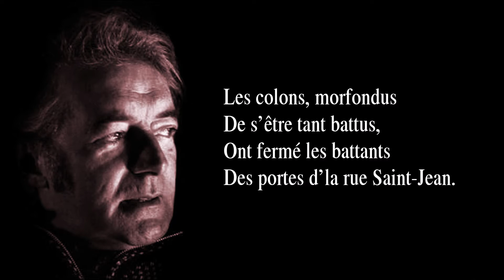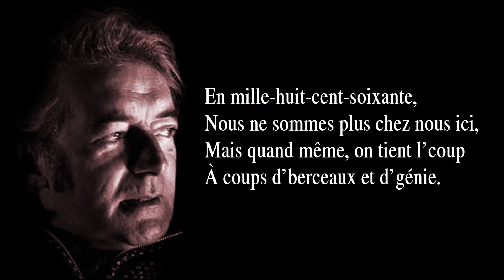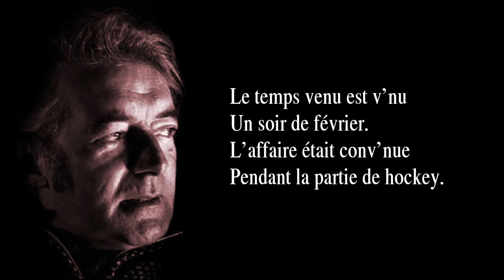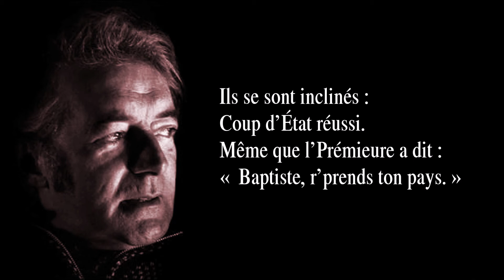UN SOIR DE FÉVRIER – version de 1972 – avec paroles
La chanson “Un soir de février” parut en 1972 sur l’album “L’Alouette en colère” (Paris, Philips, 1972) : la version ici entendue.

Au Québec, les années 70 débutèrent dans les troubles politiques et sociaux dus aux « événements d’octobre » et au premier ministre du Canada d’alors, Pierre Elliot Trudeau, qui, avec la complicité du premier ministre du Québec, Robert Bourassa, et du maire de Montréal, Jean Drapeau, promulgua à Ottawa sa tristement célèbre Loi des mesures de guerre. Témoin du déferlement sur le Québec des forces militaires et policières, Félix Leclerc en fut outré. Lui-même, homme paisible s’il en fut, se fit demander ses papiers, sur son île d’Orléans ! Relatant ces jours sombres, il dira plus tard : « J’ai eu honte ! J’ai eu honte de voir que pour régler nos problèmes, il ait fallu appeler une armée de l’extérieur ! ». Et c’est au cours de cette période de chaos national qu’il écrivit la chanson L’Alouette en colère. Ainsi débuta une nouvelle et ultime période dans la carrière du grand chansonnier. En effet, jusqu’à la fin, il créa beaucoup de chansons à caractère social et politique. Félix Leclerc se faisait désormais créateur de chansons « engagées »… enfin, pas que cela, mais en bonne partie : sur les dix-neuf chansons que j’ai retenues des années 70-78, il y en a neuf qui on un caractère politique ou social, partiel ou total. À cette même époque, il écrivit : « J’ai marché pendant trop longtemps dans les sentiers fleuris et embaumés. Il est plus que temps que j’emprunte des sentiers plus fréquentés, les chemins trop souvent piégés sur lesquels marchent six millions de mes frères. »

PAROLES :

En mille-sept-cent-soixante,
Un soir de février,
Il gelait à pierre fendre
Au fort Stadaconé.
Les colons, morfondus
De s’être tant battus,
Ont fermé les battants
Des portes d’la rue Saint-Jean.

Au diab’ les habits rouges !
On finira la guerre demain !
Les Anglais sont g’lés durs
À l’Île-aux-Œufs, quel’qu’ part au loin.
À soir, on prend un verre de rouge,
On s’déclame du Voltaire.
La bouche de nos canons dit non
Et a raison.

C’était mal calculé :
Les Anglais, par milliers,
Escaladent le cap,
Y installent leurs trappes.
Les Français, réveillés,
En queue d’chemise dehors,
Se sont fait massacrer.
Le vent v’nait d’virer d’bord.

En mille-huit-cent-soixante,
Nous ne sommes plus chez nous ici,
Mais quand même, on tient l’coup
À coups d’berceaux et de génie.
On nous a pris nos places,
Nos écoles, nos espaces.
Le chien ronge son os.
Mordu mordra le temps venu.

Le temps venu est v’nu
L’affaire était conv’nue
Pendant la partie de hockey.
Demain, grasse matinée ;
Après demain, dimanche.
Deux journées de congé :
Les Anglais font bombance.

Nous étions six-millions
À pas suivre la joute
À la télévision ;
Et personne sur les routes.
Sur la pointe des pieds,
On a fait comme eux autres :
Pris possession des clefs,
Des ponts, des villes, de toutt’.

Quand y s’sont réveillés,
Cernés de tous côtés,
En queue d’chemise aussi,
Sous leurs grands parapluies,
Ils se sont inclinés :
Coup d’État réussi.
Même que l’Prémieure a dit :
« Baptiste, r’prends ton pays. »

L’épilogue de l’histoire :
C’est pas d’avoir perdu Québec
Qui a mis nos amis les Anglais
En beau sifflette.
Y zont perdu la partie,
La coupe finale à Montréal,
Mais gagné notre esprit
Depuis qu’ils parlent le joual !